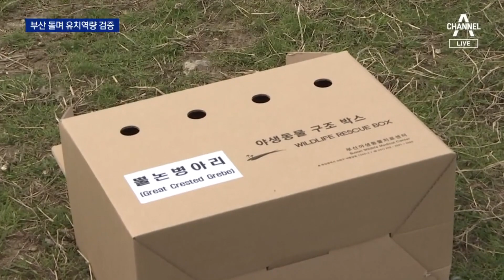엑스포 실사단, 부산 도착…5천 명 환호에 “팝스타 된 듯” | 뉴스A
엑스포 실사단, 부산 도착…5천 명 환호에 “팝스타 된 듯”

“부산은 준비됐다” 2030년 세계박람회 실사단이 부산 현장 실사에 들어갔습니다. 부산 시민 전체가 한마음으로 이들이 머무는 2박 3일 동안 부산만의 매력을 확실히 보여준다며 만반의 준비를 마쳤는데요. 배영진 기자가 보도합니다.

〈평일〉
08시 50분 김진의 돌직구 쇼
12시 00분 뉴스A 라이브
17시 20분 뉴스TOP10
19시 00분 뉴스A

〈주말〉
12시 10분 토요랭킹쇼·뉴스A 라이브
19시 00분 뉴스A

〈평일〉
08시 00분 라디오쇼 정치시그널 (유튜브 라이브)
08시 50분 김진의 돌직구 쇼
10시 20분 김진의 더라방 (유튜브 라이브)
12시 00분 뉴스A 라이브
15시 50분 강력한 4팀
17시 20분 뉴스TOP10
19시 00분 뉴스A

〈주말〉
12시 00분 토요랭킹쇼·뉴스A 라이브
17시 40분 뉴스TOP10
19시 00분 뉴스A